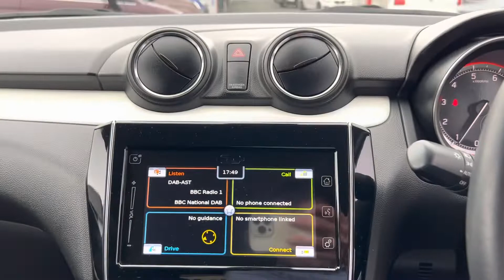Suzuki Swift 1.0 Boosterjet SHVS SZ5